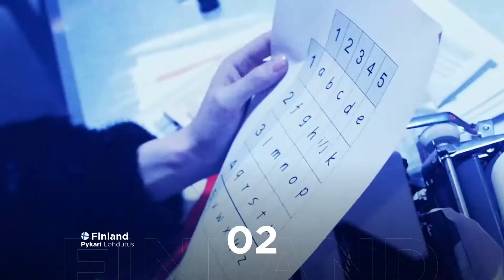Grand Final Recap - Edition 24 - Our International Song Contest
Welcome, here is the Official Recap of the Grand Final of the 24th Edition of Our International Song Contest!